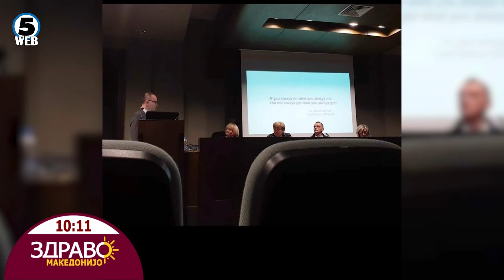Здраво Македонијо - 26.07.2024 - дел 2